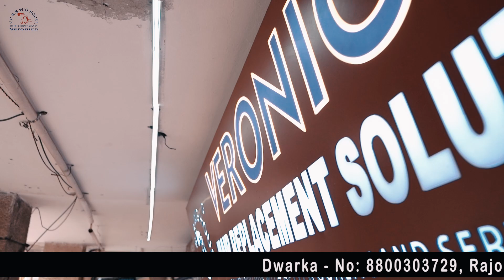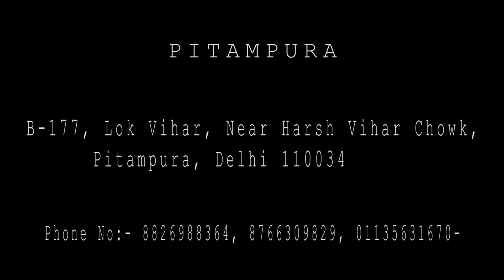Veronica Hair Replacement Solution: Your Ultimate Hair Loss Solution in Delhi NCR! | 📞+91 9810122281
Are you tired of endlessly searching "Hair patch in Delhi" and finding irrelevant results? Look no further! Welcome to Veronica Hair Replacement Solution, your go-to destination for top-quality hair replacement solutions in Delhi NCR.

Our Hair replacement product Include:

✨ Hair Wigs: High-quality options for both men and women.
✨ Hair Patches: Seamless integration for a natural look.
✨ Hair Extensions: Add length and volume effortlessly.
✨ Hair Topper: Instantly add volume and coverage with our natural-looking hair toppers.
✨ Hair Closure: Perfectly conceal bald spots for a seamless and natural appearance
Free Demo & Consultation! 🎉

Our Services:
Bonding
Weaving
Clipping
Fullytapping
Microwefting

Locations We Serve:

📍 Rajouri Garden
📍 Pitampura
📍 Dwarka
📍 Gurgaon
📍 Noida

Forget about expensive surgeries and ineffective home remedies. At Veronica Hair Replacement Solution, we offer non-surgical, painless, and affordable hair loss solutions tailored to your needs. Whether you're in search of hair wigs, hair patches, or extensions, we've got the perfect option for you.

🌟 Natural Look: Achieve a seamless and natural appearance.
🌟 Quick and Painless: See results in just one session.
🌟 Affordable: Solutions that fit your budget.
🌟 Convenient Locations: Easily accessible centers across Delhi NCR.

Skip the endless web searches and confusing videos. Visit one of our conveniently located centres for a personalized consultation with our hair technician experts. We'll help you find the perfect hair loss solution to regain your confidence and achieve a natural look.

Contact Veronica Hair Replacement Solution Today!

Our Locations:

📍 Rajouri Garden: Shop-110, Gupta Palace, near Metro Station Rajouri Garden, Shivaji Place, Vishal Enclave, Tagore Garden Extension, New Delhi, Delhi, 110027 {📞 , 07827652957}

📍 Noida: 2nd floor, Metro Station Noida Sector 18, NH -22, nearby Lal Path & Indian Overseas Bank, near Noida Sector -18, Noida, Uttar Pradesh 201301 {📞 , 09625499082}

Transform Your Hair and Transform Your Life! 🌟 Stop struggling with long-term home remedies and say goodbye to hairline problems forever! Veronica Hair Replacement Solution offers a brand new look in just one visit. Come see us today and take the first step towards a new you.